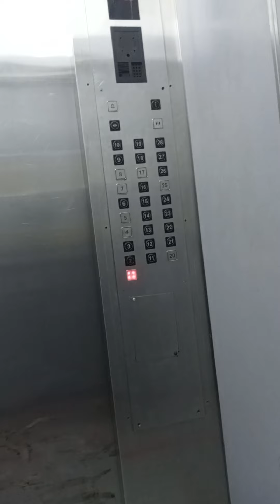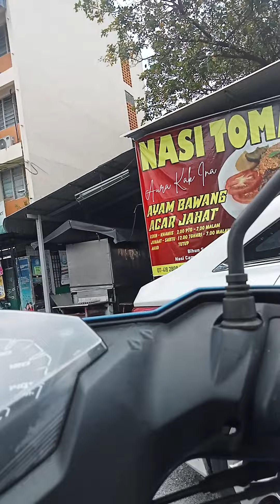Let's go! 1 ❤️